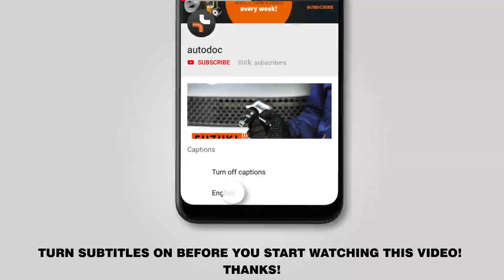Hvordan udskiftes bremseskiver foran on FIAT PUNTO 199 [UNDERVISNINGSLEKTIONER AUTODOC]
Hvordan udskiftes bremseskiver foran on FIAT GRANDE PUNTO 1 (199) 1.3 Hatchback 2005–2018 [UNDERVISNINGSLEKTIONER AUTODOC]

Bremseskiver på FIAT Grande Punto Box Body / Hatchback –06.2013) / ALFA ROMEO MiTo –...) / ABARTH Grande Punto –12.2012) / ABARTH Punto –...) / ABARTH PUNTO EVO –02.2012) biler bør udskiftes, som regel ifølge en og samme procedure. Imidlertid kan der være mindre forskelle iht.specifikke funktioner af køretøjets design.

Alle videoer og pdf undervisninger på FIAT GRANDE PUNTO reservedels udskiftning : hent og se hos AUTODOC CLUB

0:00 — FIAT GRANDE PUNTO – bremseskiver: trin-for-trin udskiftnings læring
1:45 — Skru kaliberens skruer af.
3:36 — Skru bremseskivens skruer af
4:22 — Installer bremseskiven.
5:33 — Installer bremsekaliberens beslag.
7:13 — Monter bremsekaliberen og sæt den fast.